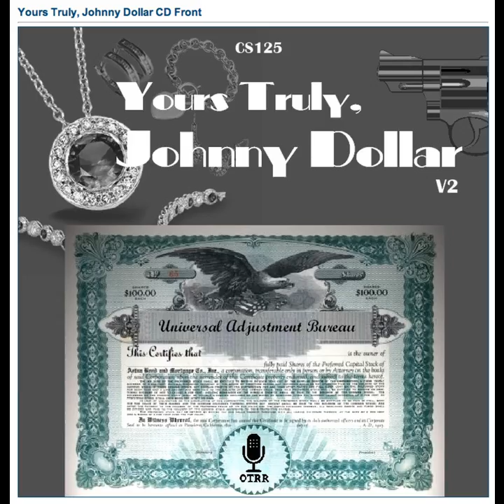Yours Truly, Johnny Dollar - 561003 489 The Picture Postcard Matter - Ep 3